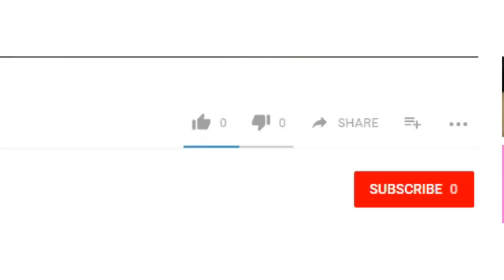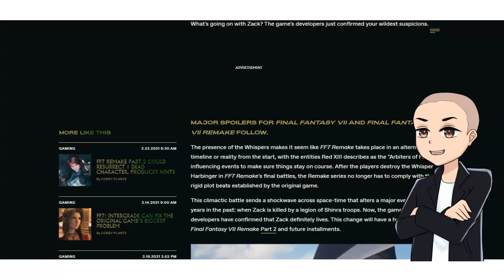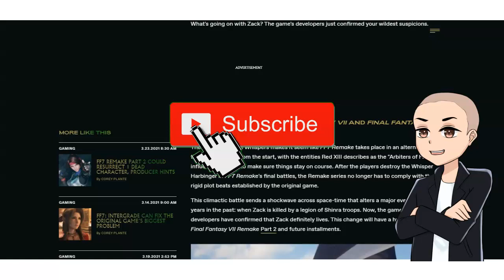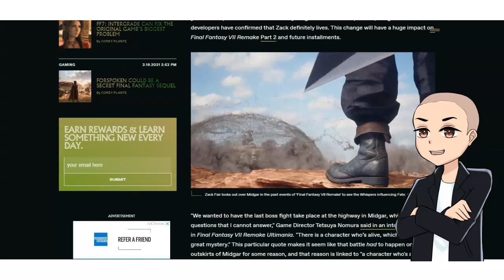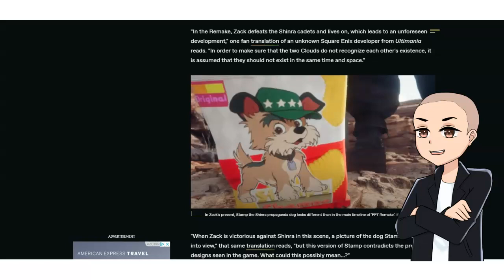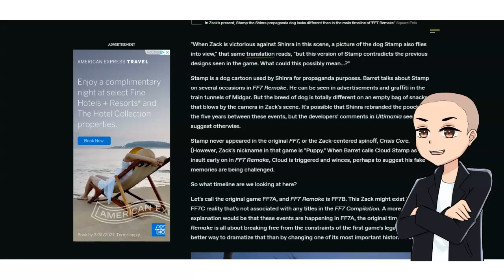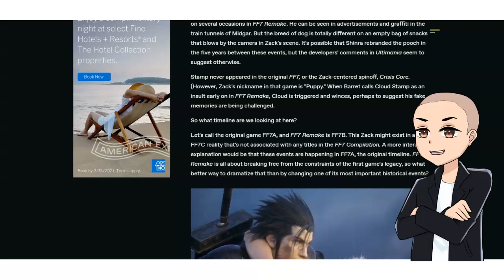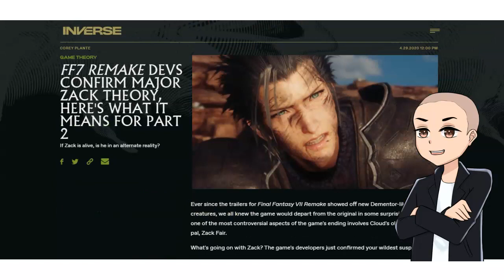Zack Lives In Final Fantasy 7 Remake Confirmed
Final Fantasy 7 Remake It has been confirmed that Zack Fair is alive but it looks like it is in an alternate universe. The whole alternate universe and time travel thing tends to ruin stories and just makes things more confusing. However Much like Dragon Ball Z with Trunks, companies use it to profit off the continuation of a franchise